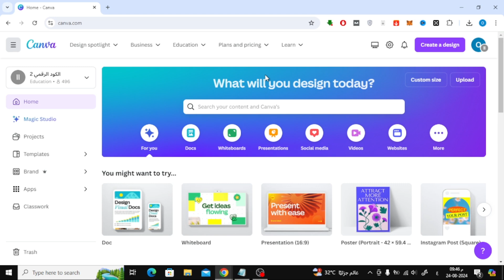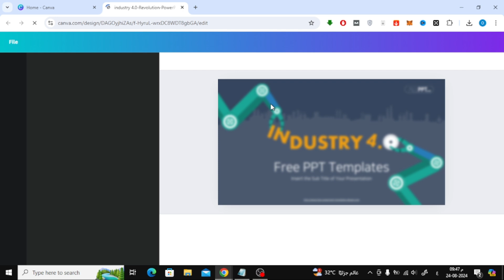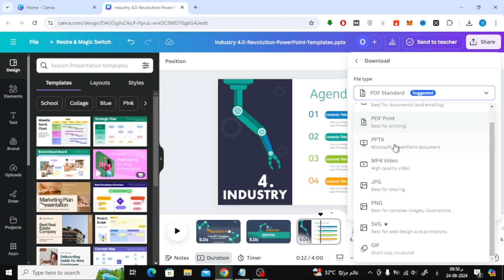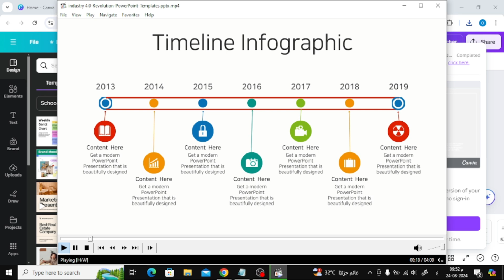How To Convert PPT To Video in Canva | Easy Step-by-Step Tutorial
In this video, I'll walk you through the process of converting your PowerPoint presentations into engaging videos using Canva. Whether you want to share a presentation online, create a video resume, or add dynamic elements to your slides, this tutorial will guide you through each step. Learn how to import your PPT, customize your video, and export it with ease. Perfect for educators, professionals, and anyone looking to make their presentations stand out.